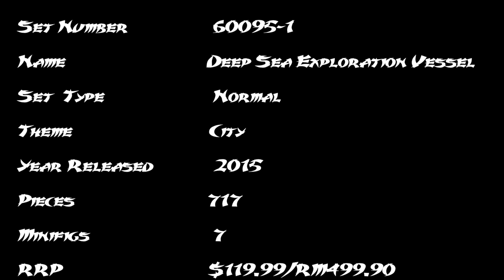Lego City Set 60095 Deep Sea Exploration Vessel Speed Build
Launch the remote sub and scuba scooter, and activate the winch system to lower the exploratory submarine into the water. Then climb into the shark cage and join the other divers deep below the ocean’s surface. Check out the amazing white shark, swordfish and octopus as you retrieve the gold bars from the sunken ship.